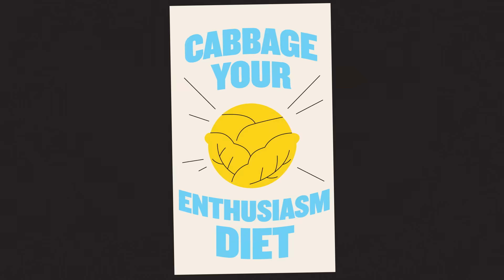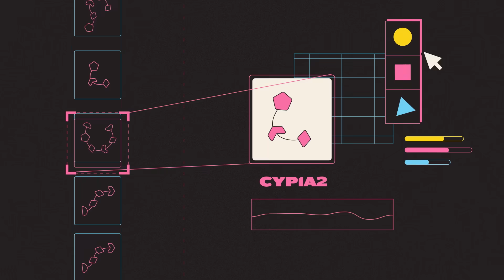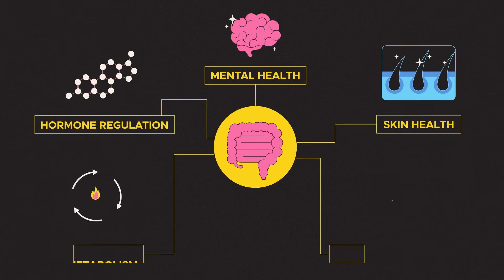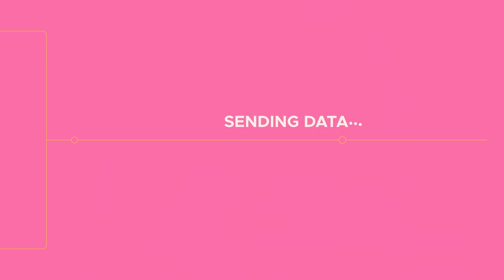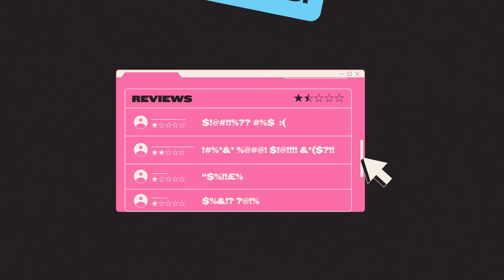The Future of Food: Personalised Nutrition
Deciding what to eat has never been more complicated – with endless diet plans, conflicting advice and science that seems to change every week. But while it might seem like the answer to the question “What should I eat?” depends on who you ask, the reality might be that it depends on who you are.

That’s the premise behind personalised nutrition, the emerging new approach that uses analysis of your DNA and microbiome and insights from wearable tech to create a diet plan tailored to you.

Companies like Zoe, Viome, and DayTwo are leading the way, and some startling early results show just how diverse people’s reactions to food can be.

Will personalised nutrition profiles improve our health and transform the way we eat? Or is the secret to a healthy diet actually a lot simpler?

Find out in this video from iluli by Mike Lamb – explaining the ideas and innovations changing our lives.

0:00 Introduction
1:35 Genetics
2:11 Microbiome
2:56 Personalised nutrition profiles
3:38 Grounds for caution
4:27 Conclusion